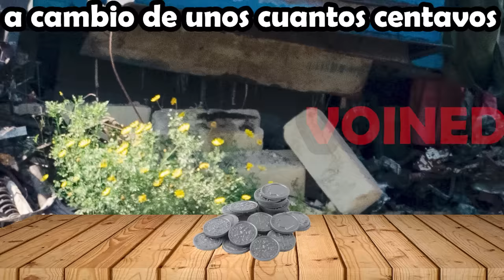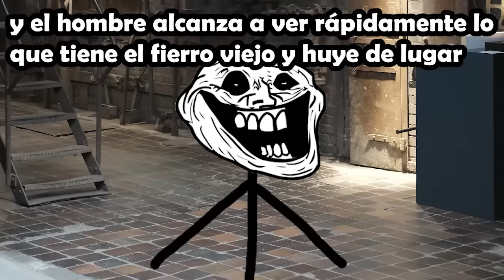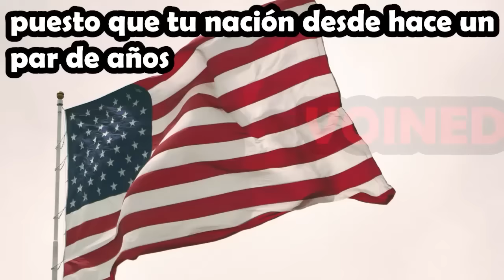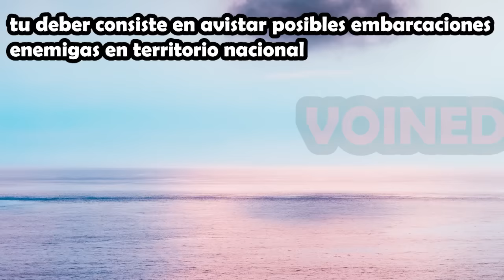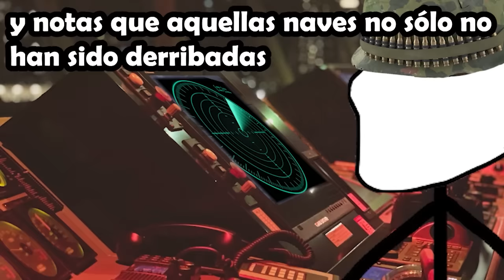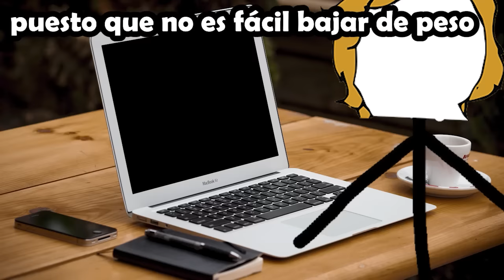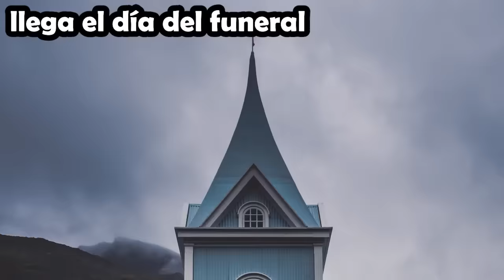LA PIEL SE ME HA COMENZADO A CAER A TROZOS!!/VOIDMEMES PARTE 135/ VOINED